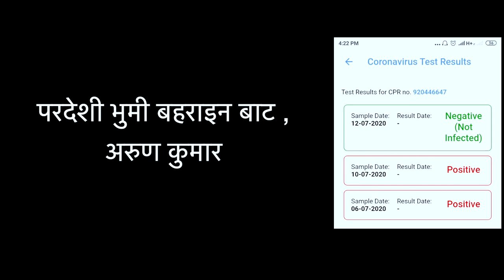परदेशी भुमिमा कोरोना ले ग्रसित भइ निरास भएर सुतेको अवस्थमा जब मध्यरात भयो.....एउटा शक्तिशाली गबाहि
परदेशी भुमिमा कोरोना (Covid -19) ले ग्रसित भइ निरास भएर सुतेको अवस्थमा जब मध्यरात भयो. एउटा शक्तिशाली गबाहिएउटा शक्तिशाली गबाहि